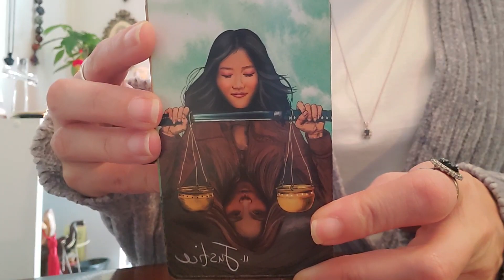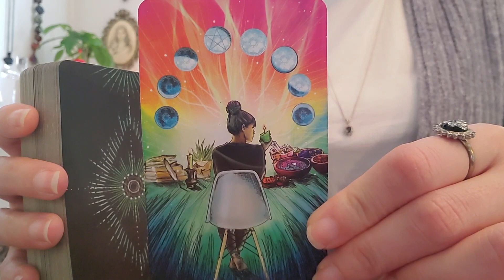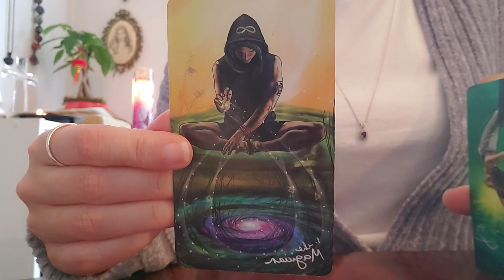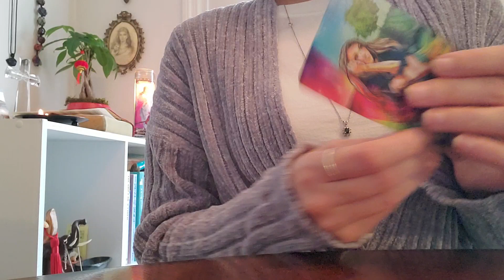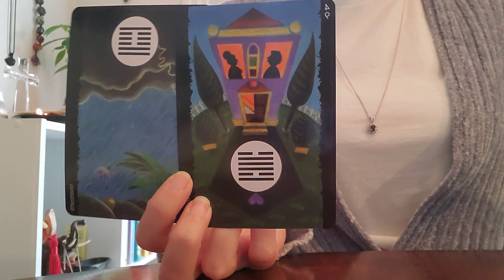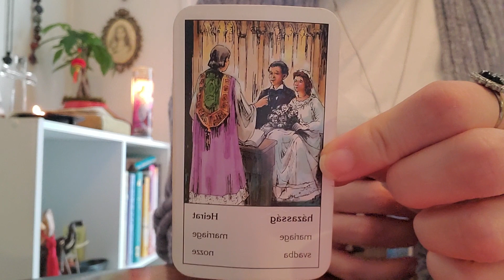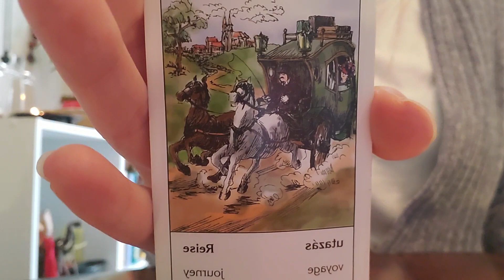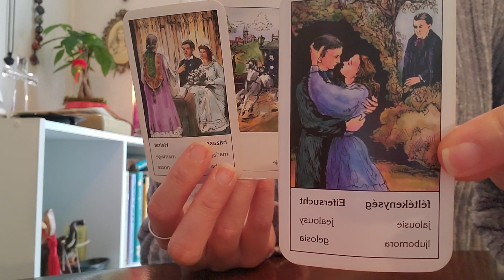Libra ♎️ Passed Over Loved One Popped In Your LOVE Reading To Say This.. ❤🏡